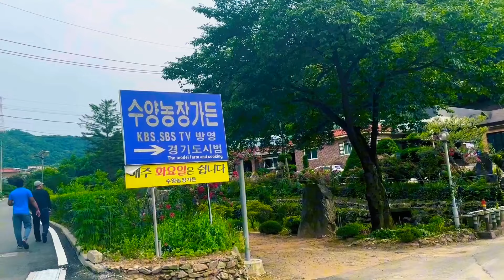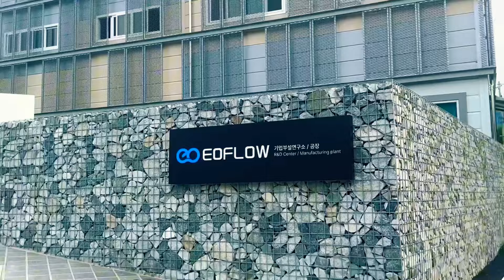कोरिया 🇰🇷 को गाउँघर l south korea l#vlog 2 l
Koreako gaugharko ke ablokan
Nikai sundar ani ramailo batawaran .